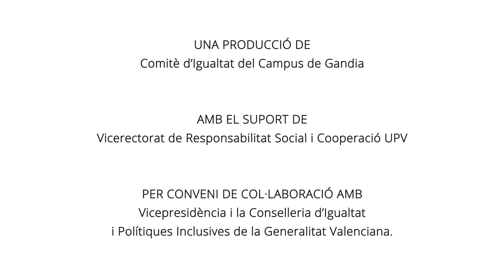Promo - Diversitat sexual i de gènere al Campus de Gandia UPV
El Comitè d'Igualtat del Campus de Gandia de la Universitat Politècnica de València organitza la presentació del vídeo 'Diversitat sexual i d'identitat de gènere al Campus de Gandia', seguida de la taula redona amb el mateix títol, en la qual participaran estudiants i una professora de la comunitat universitària del Campus; la taula redona serà moderada per Eva Mestre, presidenta del Comitè d'Igualtat.

Rosa Puchades, vicerectora de Responsabilitat Social i Cooperació de la Universitat, inaugurarà l'acte.

L'activitat té lloc el dimarts 3 de desembre a les 14.00h a la Sala de Conferències 1 i l'assistència està oberta a qualsevol persona interessada.

La iniciativa compta amb el suport del Vicerectorat de Responsabilitat Social i Cooperació per conveni de col·laboració amb la Conselleria d'Igualtat i Polítiques Inclusives.